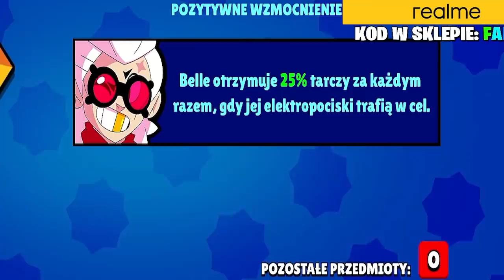MAXUJĘ "Belle" i Odblokowałem SIDŁA! Niesamowity Gadget i Star Power!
⭐Telefon realme 8 już od dziś w sprzedaży! Gdzie go szukać? Dostępny będzie w  Media Expert, RTV EURO AGD, Neonet, X-KOM, Morele.net, Empik, Komputronik, Sferis.pl oraz na Allegro oraz realmeshop.pl i  sklep-realme.pl
⭐Chcecie wiedzieć więcej? Wpadajcie na

Witajcie dzisiaj wymaksujemy nowego zadymiarza Belle i przetestujemy nowe telefon od Realme!